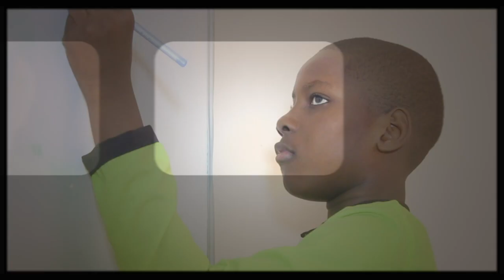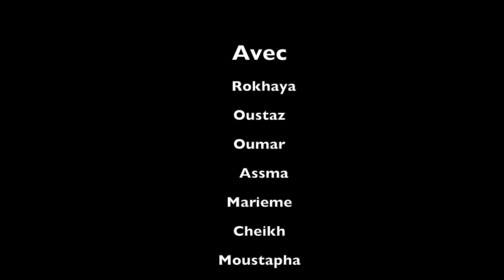SKETCH RAMADAN Ak wa Baytoul Atfal EPISODE 5